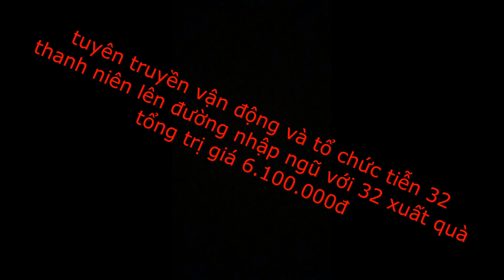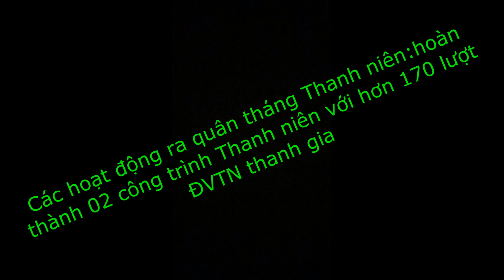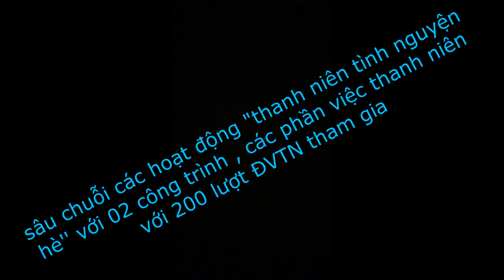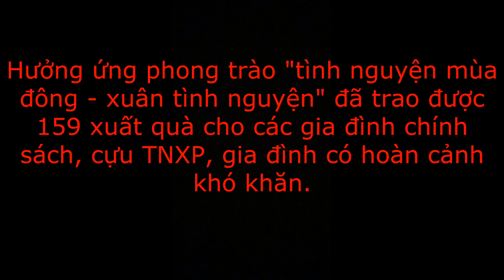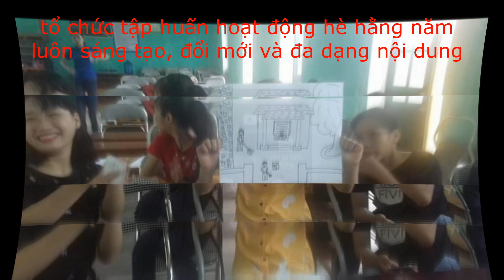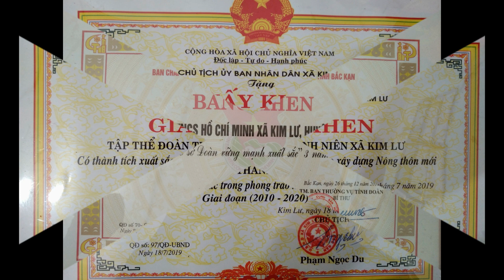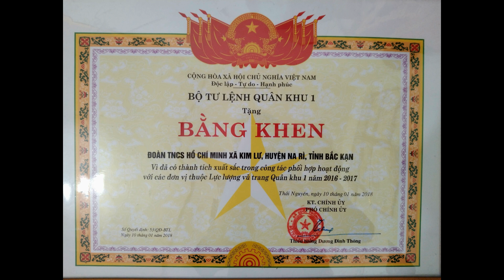MS 05 Đoàn xã Kim Lư - Cuộc thi video clip: "Tự hào Đoàn TNCS Hồ Chí Minh"